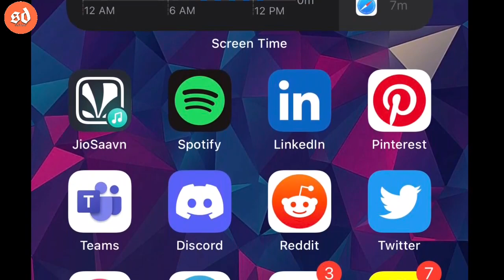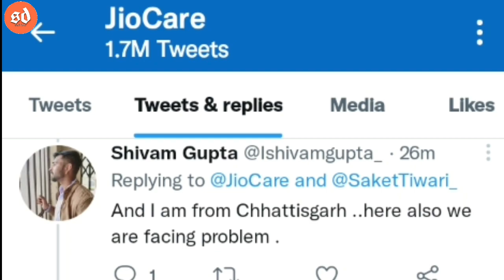JIO Network Down Odia | All India Reliance Jio Down | Internet 4G Calls Are Not Working | SunilDalai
JIO Network Down Odia | All India Reliance Jio Down | Internet 4G Calls Are Not Working

Sangamane Mu sunil,Apanmane dekhuchnty ''sunil dalai",mu tech related video baneyibaku bhalo paye, Aajira ye video re janiba...

Topics Related Contains:JIO Network Down  | All India Reliance Jio Down | Internet 4G Calls Are Not Working

~~~Follow me ~~~